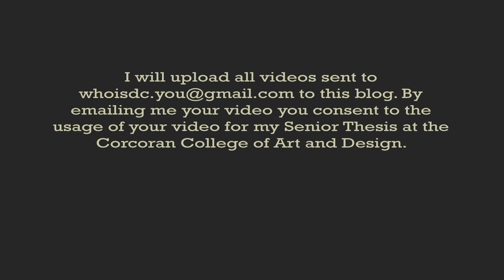WHO is DC?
An open call to residents & visitors of Washington, DC to submit videos of themselves for a collective Video project created by Rebekah Purcell. Who are you DC?